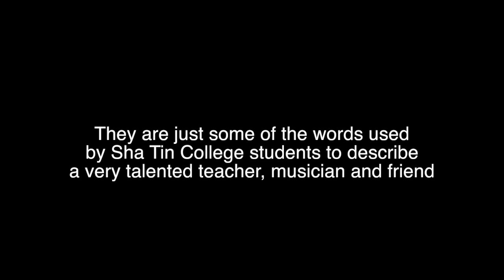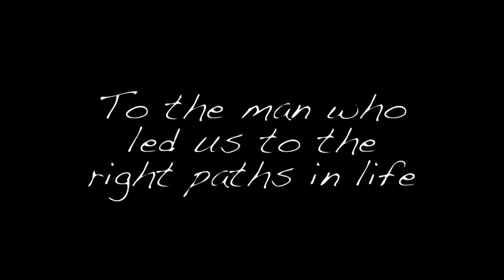A Shatin College Tribute to Mr Tim Ford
SC 13 Scott come together to pay their respects and remember Mr Tim Ford, the talented teacher, musician and form tutor for their first three years at Shatin College.

This video is played at Tim Ford's memorial service in King George V School, Hong Kong on 19 December, 2012. The full event can be viewed here:

Shatin Scott Class of 2013 would like to dedicate this video to the man who led us to the right paths in life.